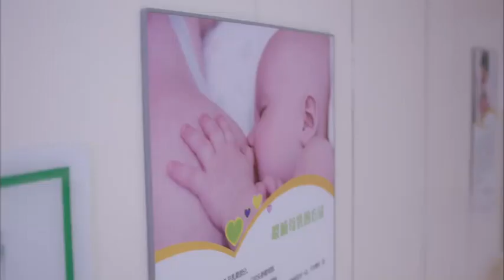楊光爲了讓劉艾開心買了她愛吃的麻辣小龍蝦，但劉艾爲了壹壹吃母乳而拒絕，此時婆婆蘇麗芳帶湯看望，劉艾壹口氣喝光